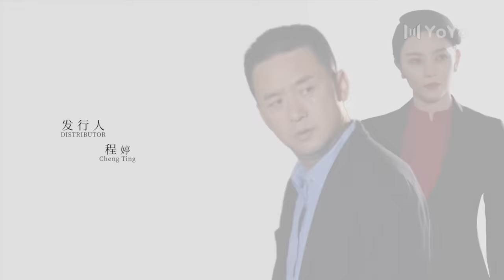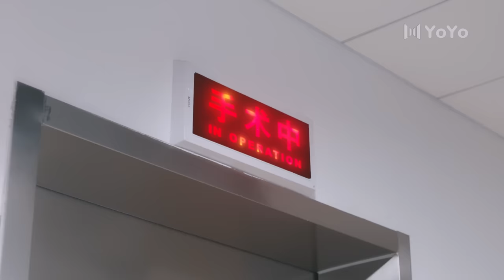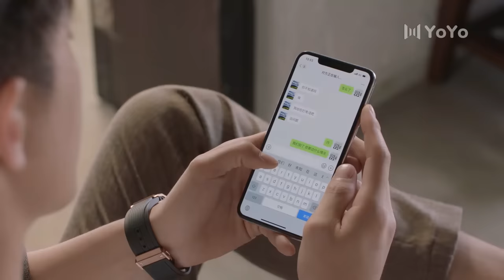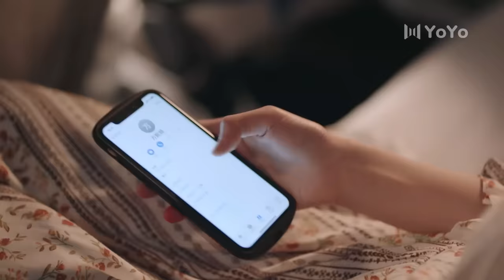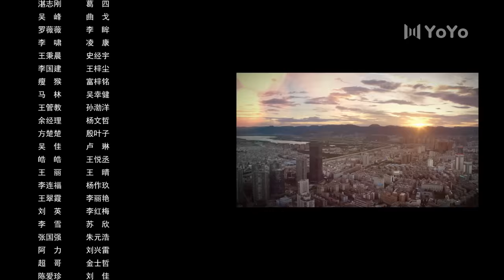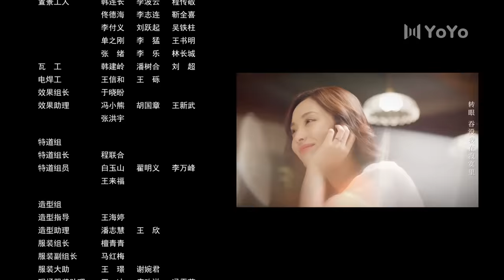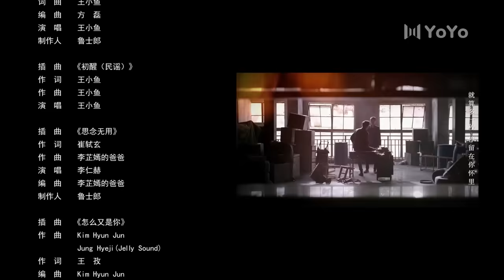【FULL】最初的相遇,最后的别离 23 | To Love 23（林更新、盖玥希、杜淳、秦海璐）